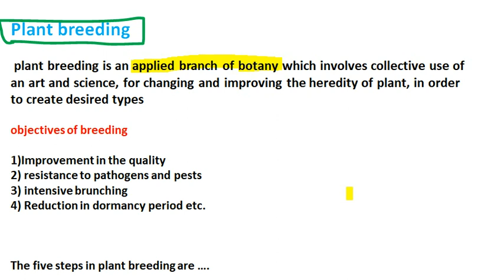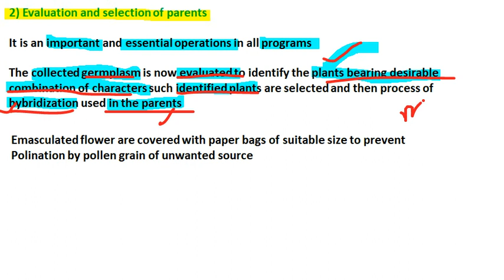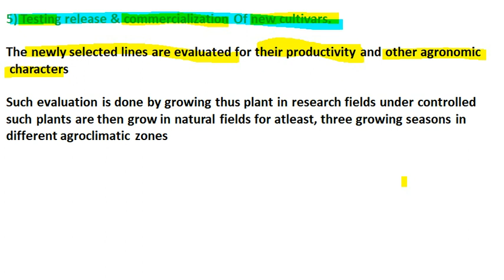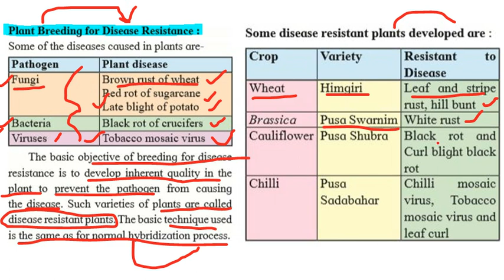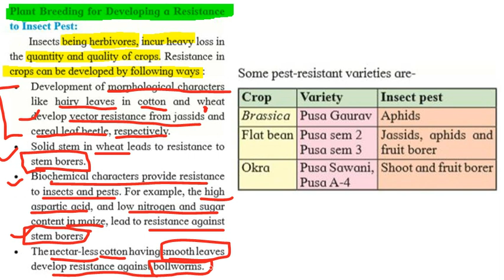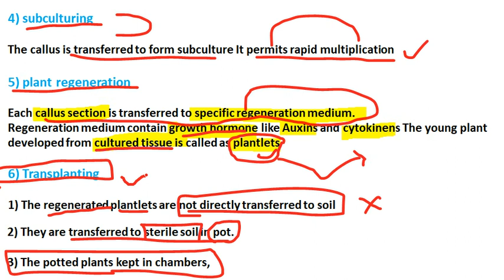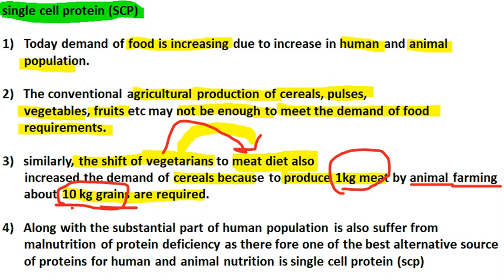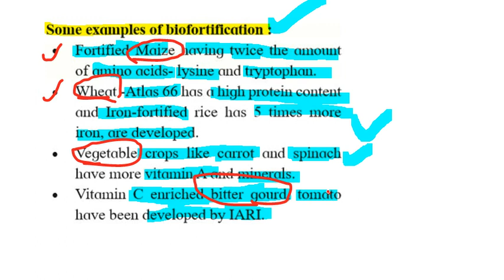Part 1) ch11) Enhancement of food production MH board new syllabus of class 12th biology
Hi friends welcome to Biostudy with Nikhil YouTube channel

for notes send me message on Instagram👇

BiostudywithNikhil

In this  today's video we will be discuss about class 12 Biology new syllabus

class 12 Biology new syllabus,
syllabus reduce base topic,
Biology in interesting way,
best handwritten notes,
Biostudy with Nikhil,
Biology study,
Biology,
Biology for MHT CET,
NEET,
Biology for Neet,
plant breeding experiment,
importance of plant breeding,
biotechnology
application of plant breeding,
what is emasculation?
application of plant breeding to produce disease resistance variety,
disease resistant variety of cotton,
what is inbreeding?
what is outbreeding?
what is out cross?
what is artificial insemination?
what is MOET?
chapter 11th biology,
biostudy Nikhil,
Enhancement in food production,